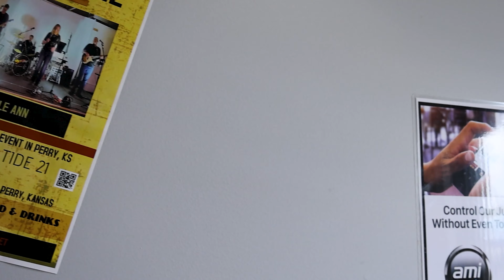Swim Up To The Bar | High Tide 21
On this episode of America’s Best Restaurants, we’re stopping by High Tide 21 in Perry, Kansas!

We are a great place to relax, eat and have some fun. We offer a 21+ pool and a splash pad for kids.

Learn more about High Tide 21 on the America’s Best Restaurants website by clicking

We’re traveling the country coast to coast visiting restaurants near you that you need to eat at on a weekly basis. There’s no doubt that High Tide 21 fits the bill!

Other America’s Best Restaurants you need to check out:
Wooden Paddle